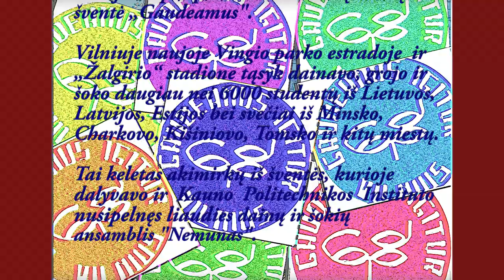1968m. studentų dainų šventę "Gaudeamus" prisiminus...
1968 m. liepos 6-8 d.d. Lietuvoje vyko IV- oji tarprespublikinė studentų dainų šventė „Gaudeamus ".
Vilniuje naujoje Vingio parko estradoje ir „Žalgirio" stadione tąsyk dainavo, grojo ir šoko daugiau nei 6000 studentų iš Lietuvos, Latvijos, Estijos bei svečiai iš Minsko, Charkovo, Kišiniovo, Tomsko ir kitų miestų.
Tai keletas akimirkų iš šventės, kurioje dalyvavo ir Kauno Politechnikos Instituto nusipelnęs liaudies dainų ir šokių ansamblis "Nemunas".

1968 July 6-8 d.d. in  Lithuania took place the 4-th international student song and dance festival  Gaudeamus.
In the new Vilnius Vingis Park stage and Zalgiris Stadium at that time sang, played and danced more than 6,000 students from Lithuania, Latvia, Estonia with guests from Minsk, Kharkov, Kishinev, Tomsk and other cities.
It is a few moments of celebration, with the participation of Kaunas Polytechnic Institute honored folk song and dance ensemble "Nemunas".